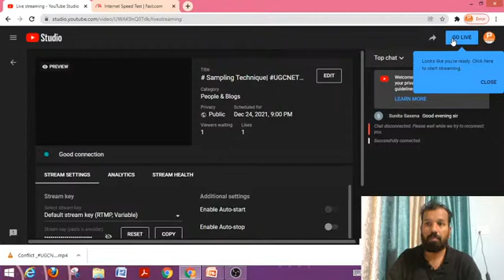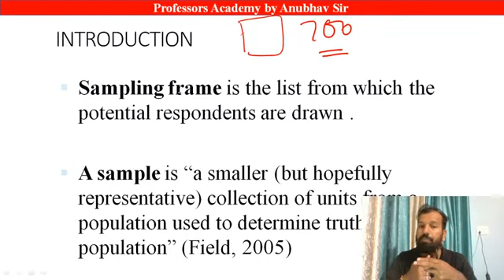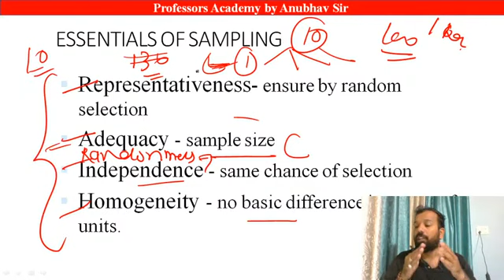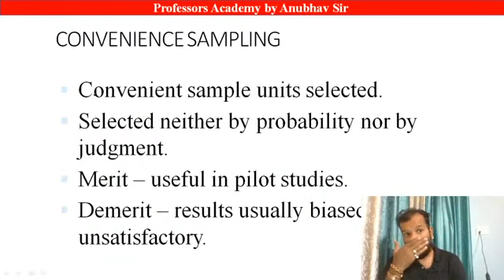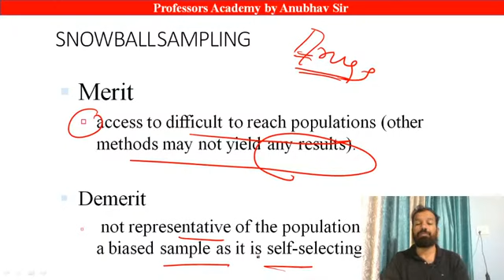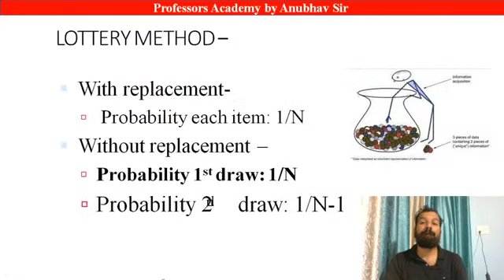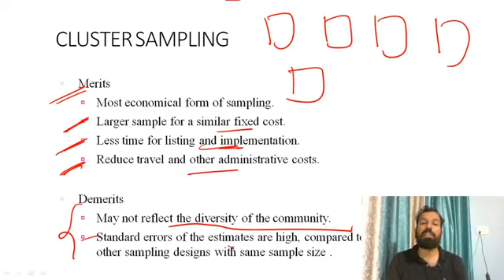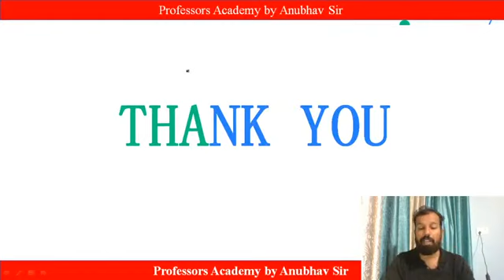# Sampling Technique |UGCNET2022 |Economics |COMMERCE UGCNETPAPER1 |Lecture 40